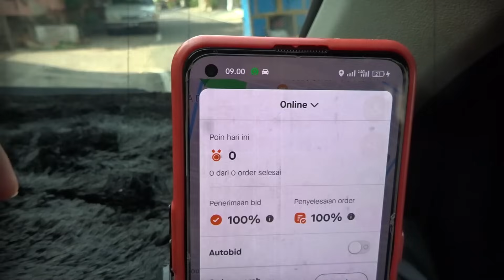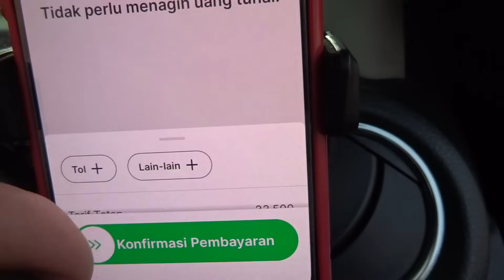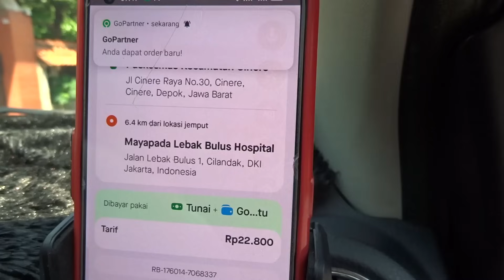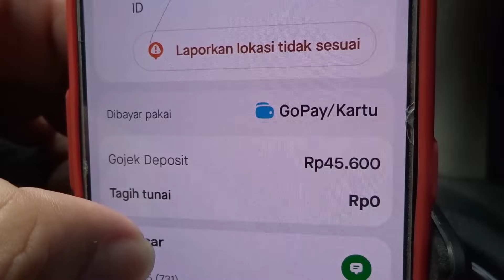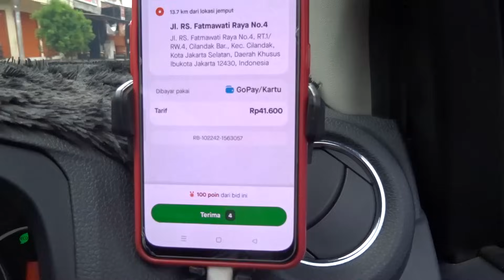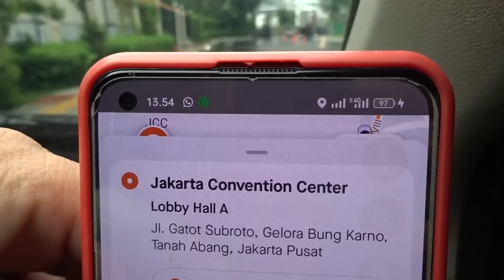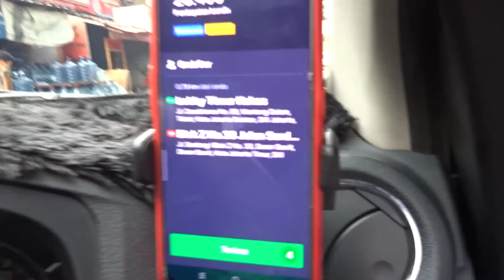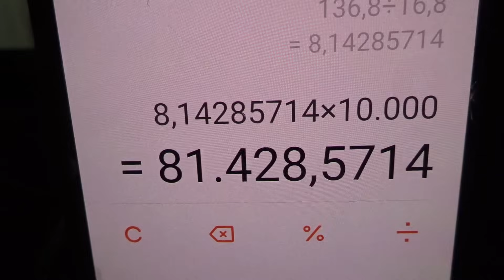Terhempas ke Cinere Depok • Masuk Kampus UI Parkiran 20 Menit Masih Gratis • Gocar Grab Puasa Ke-19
Haloo Assalamu'alaikum Bang Somat Disini.
Sedikit cerita, Somat singkatan dari "Sopir Amatir". Kenapa Channel ini namanya Sopir Amatir?? Karena Bang Somat Belum lama bisa Bawa Mobil, Pertama kali belajar mobil di bulan Januari 2020. Yang lebih Parahnya lagi daftar Gocar dan Jadi Akunnya ketika belum bisa bawa Mobil. Nah dikarenakan  masih cupu dalam berkemudi mobil, jadilah nama channel ini " Sopir Amatir " 👏👏😁👏👏
Reality Vlog Driver Online Gocar GrabCar MaximCar yang pasti bukan settingan
"Selalu ada cerita disetiap tarikan"